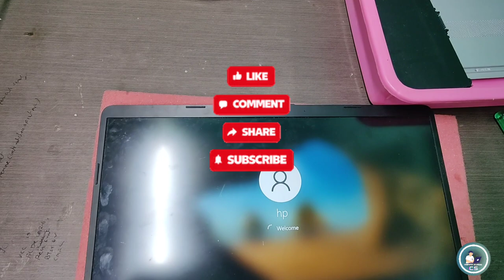HP cap's lock blink 3 time long and 2 times short & no display.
hello friends welcome to your channel computer solution.

in this video i am going to teach you if hp laptop turning on but showing cap's lock blinking (3 times long 2 times short ) and no display then what to do for fixing this problem.